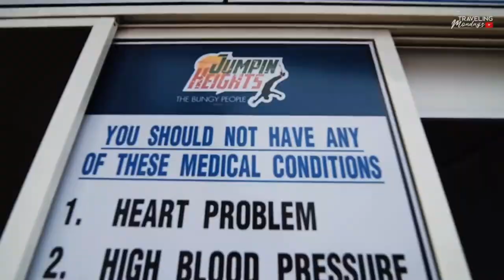Action packed Bunjee Jumping in Goa | Full detailed video of bunjee jumping in goa | price of bunjee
Hello Dosto,
                    Iss video mai hum chalenge aap ko lekar humare famous tourist destination Goa mai or hum ja rahe hai flight se. Aap humare sath goa mai rahenge pure 9 din.
                                         For Cheap TAXI
             Agar apko goa mai sasti Taxi chahiye tou aap GOAMILES ka app playstore se download karo or local taxi ke mukable sasti taxi ka fayeda uthaye.(Self experenced)

                                                      ➤SOCIAL MEDIA ➤

                                                ➤   TAGS  ➤
delhi to goa by flight
delhi to goa by spicejet flight
cheapest flight delhi to goa
cheapest taxi in goa
silent beaches of south goa- Betul beach
Silent and cleaned beach of south goa-colosseum beach
off beat places of south goa
betul lighthouse
fish thali of goa
Cado de Rama fort in south goa
Betul fort offbeat place of South goa
Colva beach Majorca beach betalbathim beach
Cado de Rama fort to alagoa resort distance/trip
exploring off beat places of goa
beat silent beaches of goa
beautifull roads of goa
how to reach in goa from delhi
tour of alagoa resort betalbatim south goa
betalbatim beach
betalbatim beach to colva beach
night veiw of colva beach
best month for goa is sep to march
thrilling bunjee jumping in goa
action packed bunjee jumping in goa
price of bunjee jumping in goa
full detailed video of bunjee jumping in goa
                xxxxxxxxxxxxxxxxxxxxxxxxxxxxxxxxxxxxxxxxxxxxxxxxxxxxxx

               xxxxxxxxxxxxxxxxxxxxxxxxxxxxxxxxxxxxxxxxxxxxxxxxxxxxxxxxxxx
                                                                 MUSIC